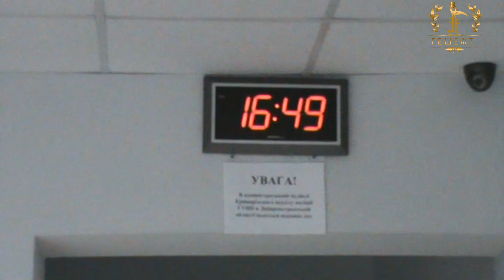Полиция.Дмитренко А.Кутьня Л.Кучис М.Домнюк Ю.Кривой Рог.Украина.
Шобло. Не хочу допрашивать, не хочу вносить в ЕРДР. Суд внес в ЕРДР  на работников полиции. и в ДБР. Кучис М. Е и  Домнюк Ю.В.